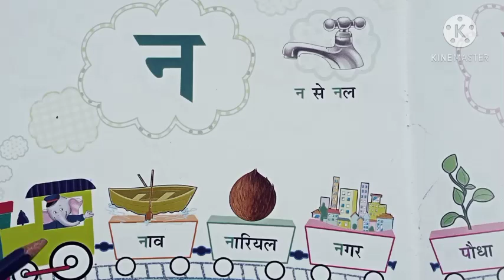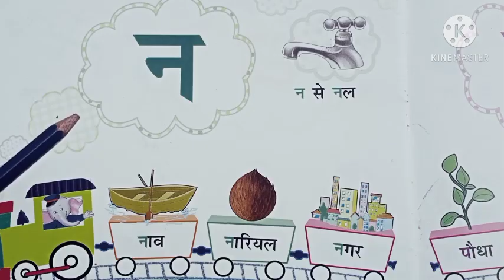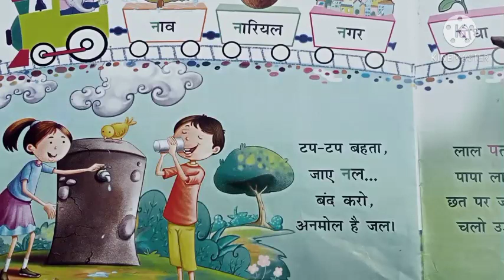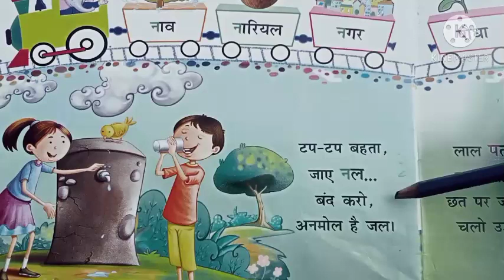Class-Nursery, Subject-Hindi, 16/12